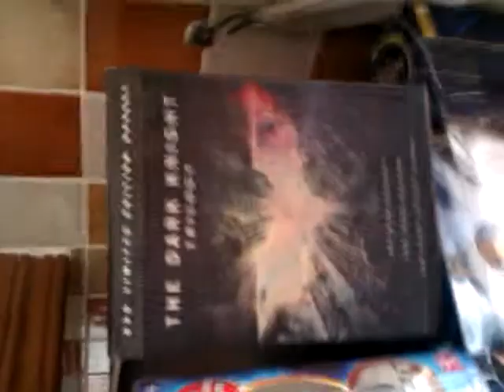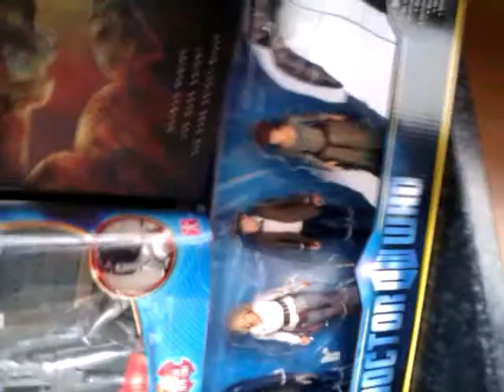Part 2 gifts for xmas